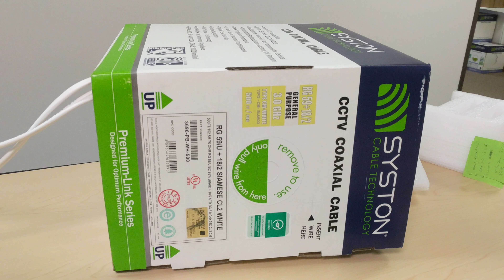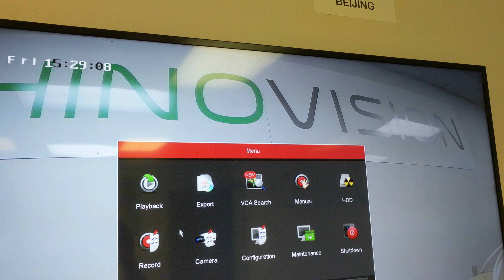Hino 5MP H.265+ HD-TVI DVR & Cameras take 2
Hino 5MP H.265+ HD-TVI DVR & Cameras product introduction